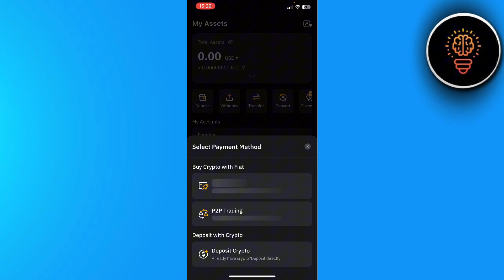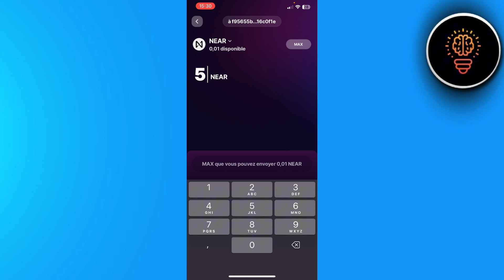Comment Transférer Sweatcoin Sur Bybit ( 2024 )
Dans cette video je te montre exactement Comment Transférer Sweatcoin Sur Bybit ( 2024 )